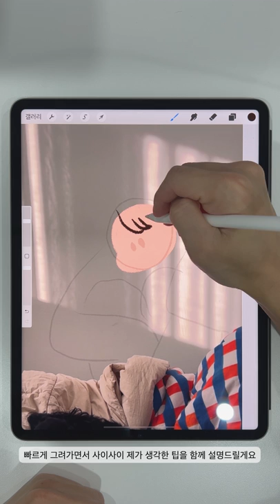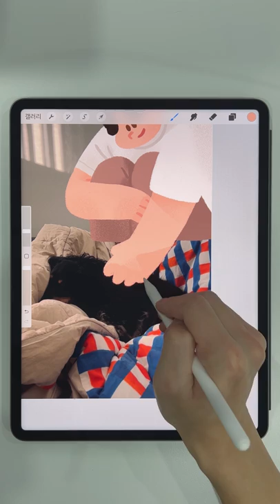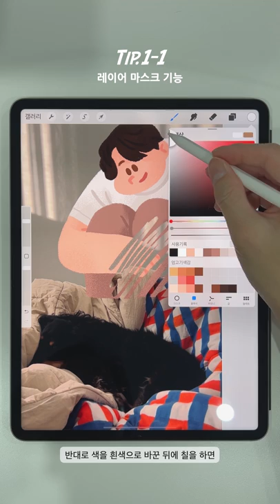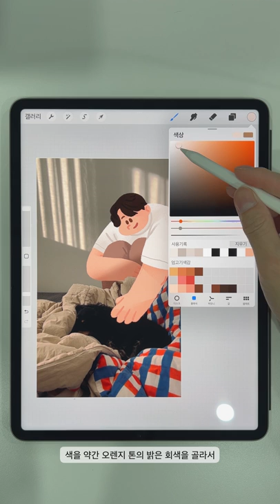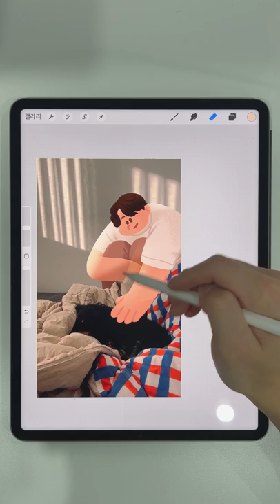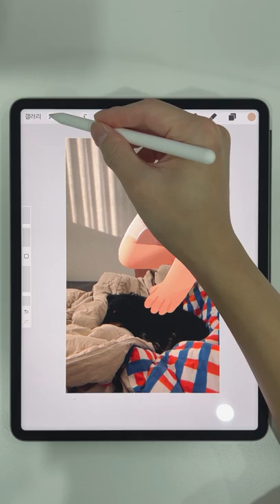[4K] 사진과 그림이 잘 어울리게 만드는 방법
사진 위에 그림을 그릴 때 조금 더 예쁘고 잘 어울어지는 팁 몇가지 알려드립니다.

0:00 시작
0:59 TIP.1 사진에 층 나누기
1:58 TIP.1-1 레이어 마스크 기능
2:58 TIP.1-2 클리핑 마스크 기능
4:26 TIP.2 사진과 그림에 같은 효과 적용
5:16 TIP.3 사진 보정 어플 이용